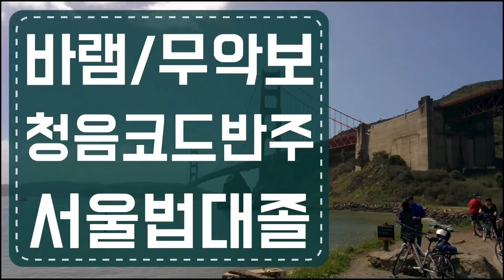서울대법학과2,217#반려악기#바램#악보없이피아노#화음과피아노#무악보#앨토색소폰